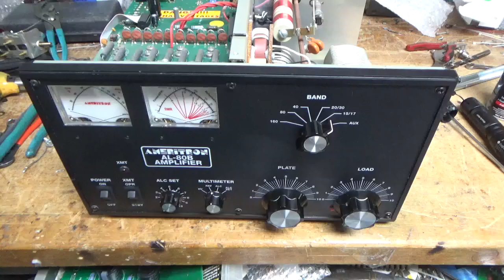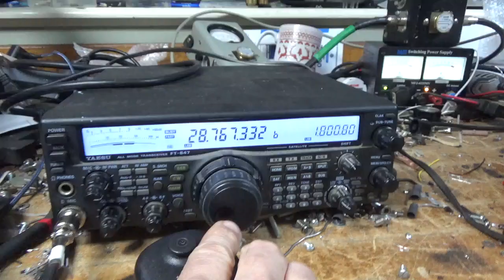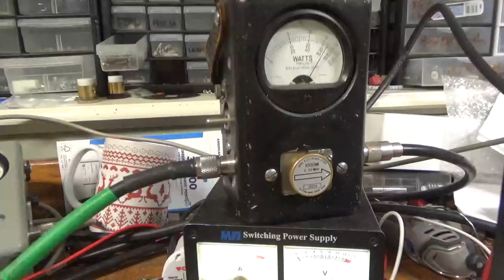Ameritron Al-80B With Major Factor Build Error. Repair And Also Updated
Here I show the repair and mods on another Ameritron Al80b